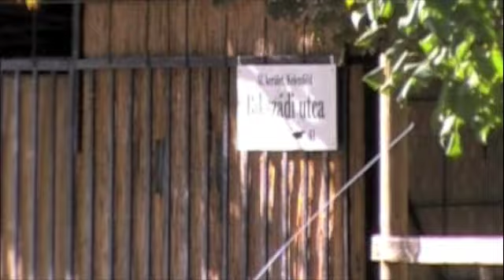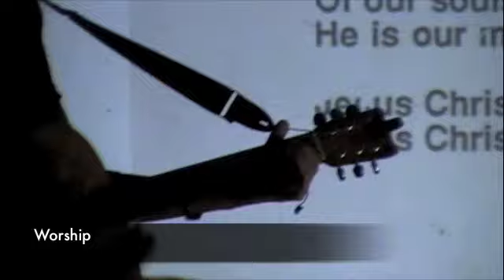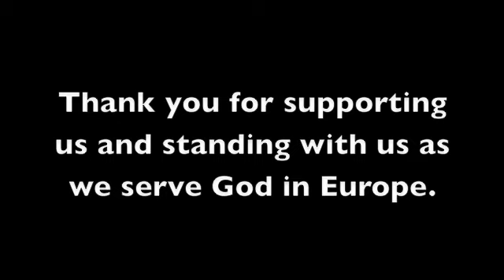iReport Barella update #1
A short 8 min video of the comings and goings of Nic and Marion Barella and their ministry to the people of Hungary and the outer region... 12-21-08. Thank you for viewing and God bless...